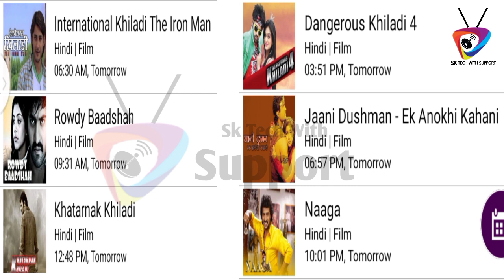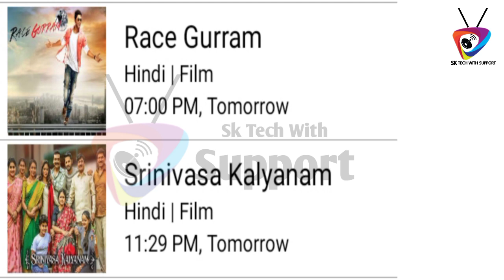DD Free Dish 10 New Big Updates Today 19 Mar 2022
dd free dish big update 19 Mar 2021

5newchannel launch19Mar 2022